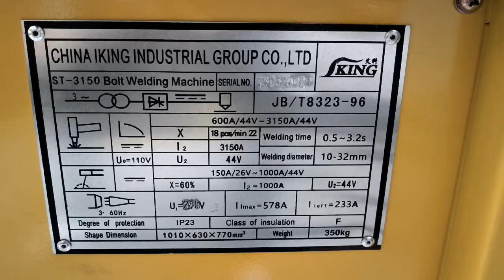240VAC STUD WELDING EQUIPMENT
IKING Stud Welding Range Features

●Latest inverter technology ensures a more efficient machine with faster charge rates.

●Rapid welding action substantially reduces weld time and improves profitability.

●Automatically senses and adjusts for varying AC voltages and frequencies.

●Easily adjust the capacitor voltage level.

●LED displays for clear function monitoring.

●Suitable for Contact stud welding guns.

●Welds Mild Steel, Stainless Steel, Aluminium, Brass, Zintec.

●Compatible with Mild Steel, Stainless Steel, Aluminium, and Brass weld studs.